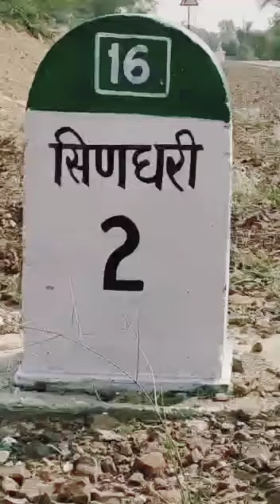ज़िन्दगी जीने का कुछ ऐसा अंदाज़ रखो जो तुम्हे न समझे उसे नज़रंदाज़ रखो.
My village Sindhary